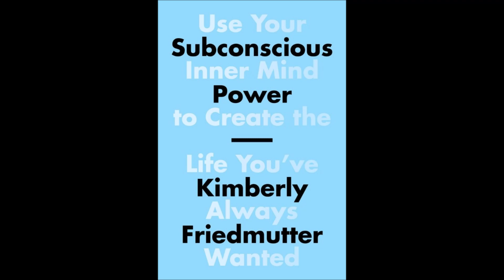Kimberly Friedmutter: Use Your Inner Mind to Create the Life You've Always Wanted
BUY on AMAZON: Subconscious Power: Use Your Inner Mind to Create the Life You've Always Wanted Hardcover by Kimberly Friedmutter